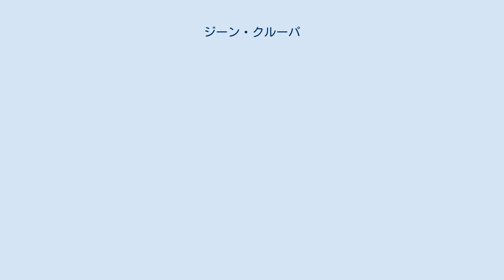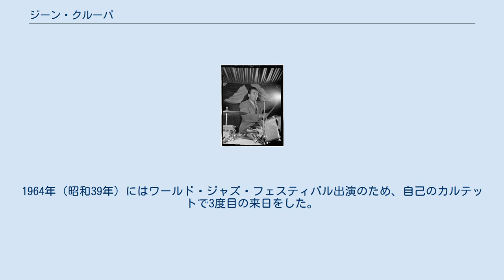ジーン・クルーパ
ジーン・クルーパ（Gene Krupa、本名：Eugene Bertram Krupa、1909年1月15日 - 1973年10月16日）は、アメリカ合衆国のジャズ・ドラマー。
 スウィング期を代表する名ドラマーであり、それまで伴奏楽器とみなされていたドラムスにスター性をもたらした、ジャズ・ドラム史における最も偉大なドラマーのひとり。
その影響はジャズ界だけにとどまらず、ベンチャーズのメル・テイラー、レッド・ツェッペリンのジョン・ボーナム、カーマイン・アピス、キッスのピーター・クリスといったロック・ドラミングのパイオニアたちが、クルーパを憧れの対象とした。
 1909年1月15日、クルーパはイリノイ州シカゴに9人きょうだい（2人の姉、6人の兄）の末っ子として生まれた。
父親はチェコスロバキアからの移民だった。
幼少からサックスや打楽器などに親しみ、先輩のデイブ・タフに連れられてルイ・アームストロング楽団のドラマー、ベイビー・ドッズ、ズティ・シングルトンなどに師事し、ニューオーリンズ・スタイルのドラミングを身に付けた。
ドラムスを選んだのは、アルバイトで稼いだ賃金で買える楽器のうち、一番安価なものであったからだという。
 1927年の初め、クラリネット奏者のメズ・メズロウに彼の楽団への参加を請われて、メジャー活動を開始する。
1929年から1930年にかけて、エディ・コンドンのバンドや、「レッド・ニコルズ・アンド・ヒズ・ファイヴ・ペニーズ」といったディキシー・スタイルのバンドを中心に活動の幅を広げ、次第にその実力を知られるようになる。
 1934年12月、かねて交流のあった、同じシカゴ出身のベニー・グッドマンに誘われ、ベニー・グッドマン楽団に参加。
1935年、ジャズ史では伝説として語られる、ロサンゼルスのパロマー・ボールルームでの演奏では、ベニー・グッドマン楽団としての大成功はもとより、エキサイティングなクルーパのドラミングが注目され、一躍スター・ドラマーとなる。
 クルーパは同楽団で数々の名演を残すが、中でも『シング・シング・シング』でのプリミティブでアフリカ的な激しいドラム・ソロ（独奏）は、クルーパの代名詞ともいえる演奏であり、ジャズにおけるこれまでのドラムの位置づけをくつがえす一大センセーショナルを巻き起こした。
そして、それまでサイド楽器としての扱いに過ぎなかったドラムを、フロントマン的なスター楽器として確立させた。
 クルーパはルックスもよかったことから、アイドル的な人気を博し、映画などにも出演した。
 1938年には、自身のリーダーバンド「ジーン・クルーパ楽団」を結成し、若き才能の発掘に務めた（後述）。
 1943年、クルーパは大麻所持の疑いをかけられて投獄され、楽団解散の憂き目に遭う。
彼の失態を聞きつけた元妻（1941年離婚）・エセルは、かつてクルーパが支払った慰謝料10万ドルの小切手をそっくりそのまま彼に手渡し、復縁した。
同年グッドマン楽団に再参加し、1943年・1944年にはトミー・ドーシー楽団に参加。
1944年から1951年にかけ、再度自己のバンドを率いたが、商業的にはかつての勢いを取り戻すことは難しくなった。
 楽団のメンバーであったバディ・デフランコはのちに、「彼は非常に冷静かつ人間的にもいい人だったので、事件（冤罪）はとても悲しいことであった」と語っている。
激しい競争音楽社会において、濡れ衣を着せることによる蹴落としはクルーパのみならず多く、同楽団から独立したアニタ・オデイもはめられたと語っている（もっとも彼女は薬はやっていたと自身で語っている）。
 第二次世界大戦後はRCAにビッグバンド編成での録音を残したが、すぐに小編成（コンボ）での活動を再開した。
 1950年代後半、クルーパは、レギュラーでのライブ・ツアーのかたわら、ラヴェル、リムスキー＝コルサコフ、エドワード・マクダウェル、ベートーヴェンなどのクラシック音楽のスコアに取り組んだ。
レコーディングを行ったが、発売にはいたらなかった。
このころクルーパは、友人レナード・バーンスタインと「ジャズは交響曲に影響を与えたか?」というテーマの対談を行い、クルーパは「決して影響は与え...